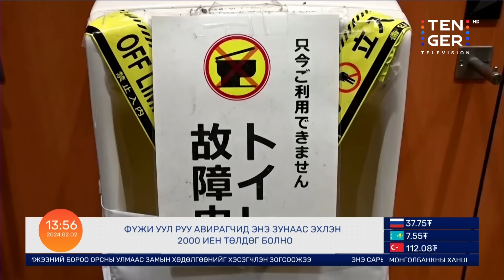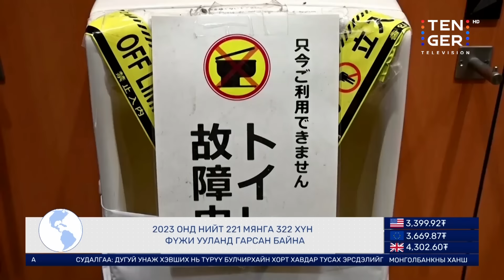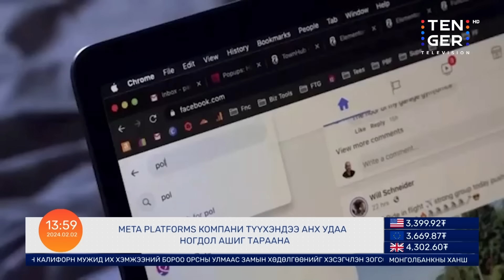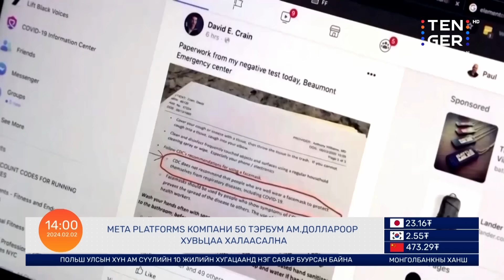УКРАИНЫ ЕРӨНХИЙЛӨГЧ ЕРӨНХИЙ КОМАНДЛАГЧАА СОЛИНО | Гадаад мэдээ | 2024.02.02